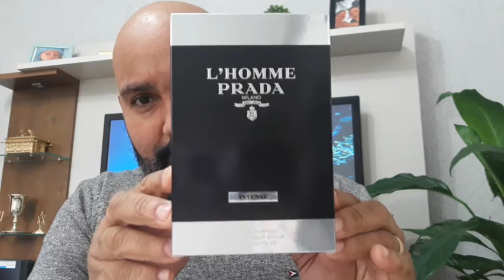CHANEL EGOISTE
Para comprar perfumes importados Tester
Curso de Hipnose clássica link abaixo